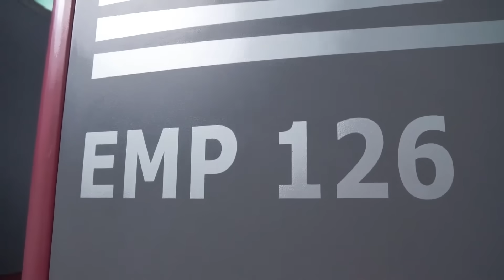HAUS TURBO BLOWERS REFERENCE VIDEO - ISKI/ HAUS TURBO BLOWERLAR REFERANS VİDEOSU - İSKİ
İSKİ (İSTANBUL SU VE KANALİZASYON İDARESİ) - Ataköy İleri Biyolojik Atık Su Arıtma Tesisi
Üç Blower Binasında Toplam On Altı HAUS Turbo Blower Çalışıyor.

İSKİ (ISTANBUL WATER AND SEWERAGE ADMINISTRATION) - Ataköy Advanced Biological Wastewater Treatment Plant
Sixteen HAUS Turbo Blowers are used in total amount at three blower buildings.